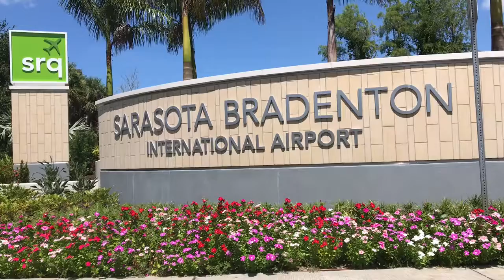SRQ trending as one of nation's fastest growing airports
Sarasota Bradenton International Airport  trending as one of nation's fastest growing. Traveling public benefitting from the new destinations and airlines.
Video by James A. Jones, Jr./The Bradenton Herald